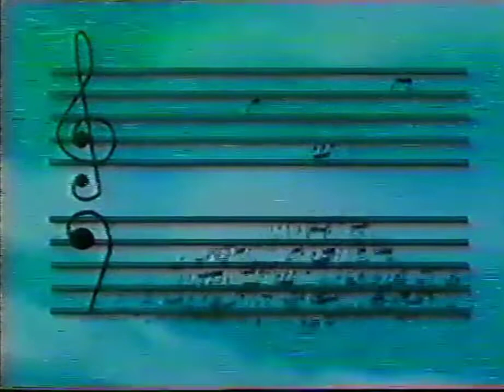comercial CONAPO 1993 (dia mundial de la población)